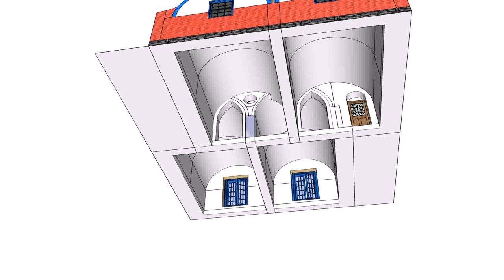One Story House Plans In Nepal (see description)